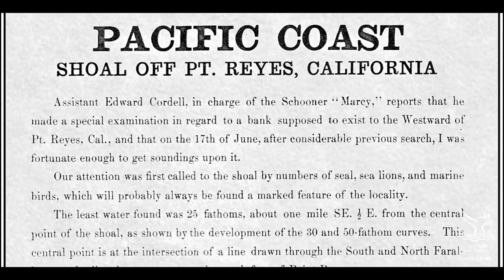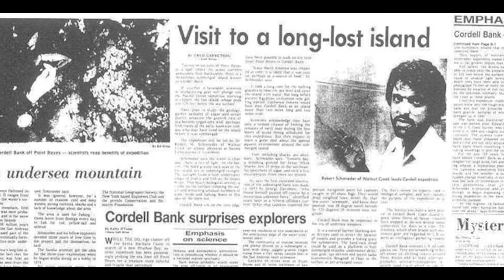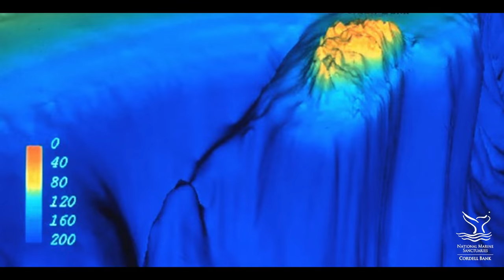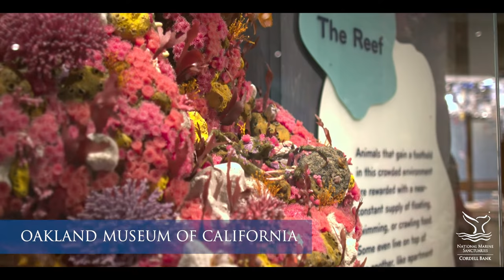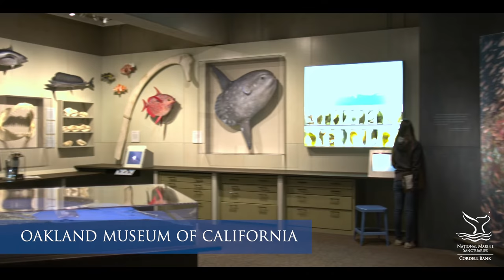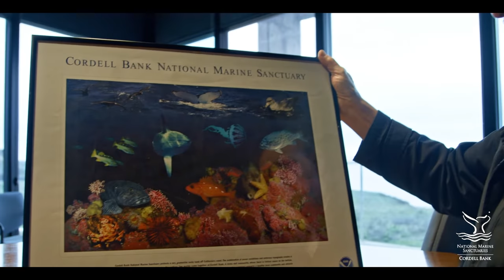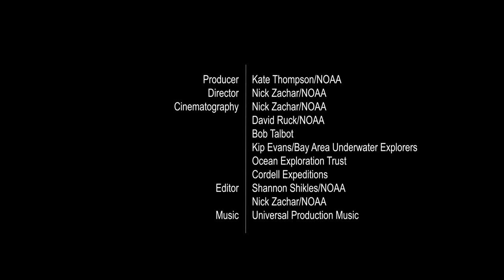Cordell Bank National Marine Sanctuary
Off the coast of California, a mysterious mountain rises from the continental shelf. This is Cordell Bank, home to an astonishing array of technicolor marine life. Learn how Cordell Bank National Marine Sanctuary came to be.